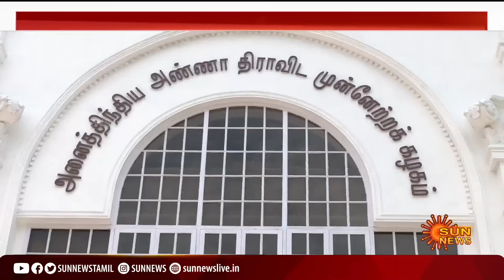தமிழகத்திற்கு படையெடுக்கும் ஒன்றிய அமைச்சர்கள்..எதிர்க்கிறதா அதிமுக? இது தான் காரணமா? | Sun News